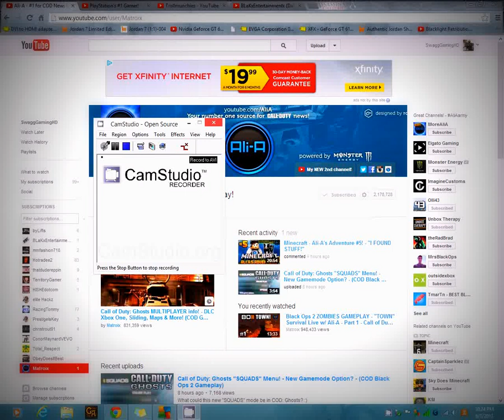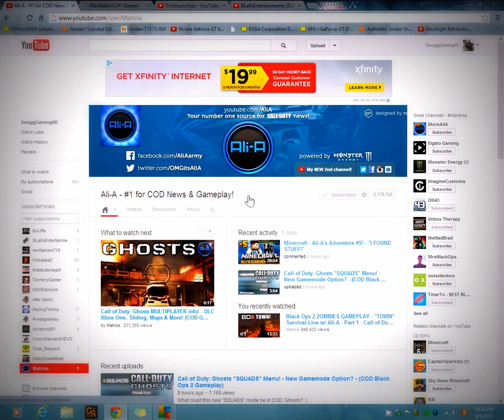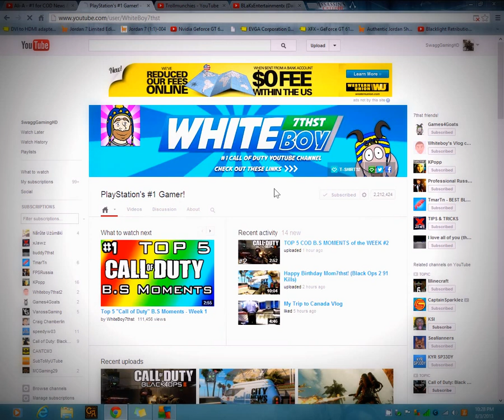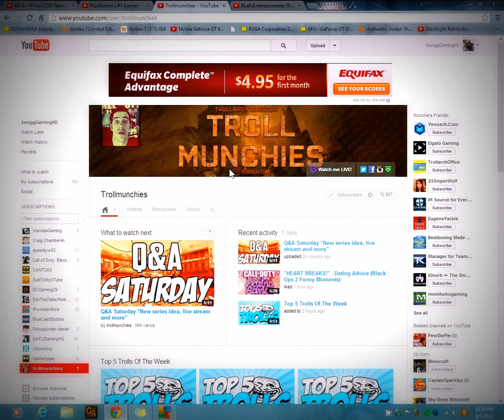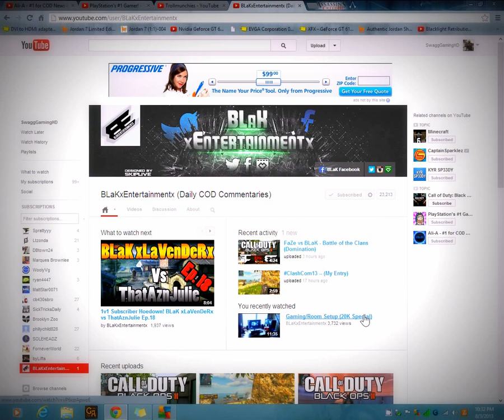Who Inspires Me? ( PLEASE WATCH! ) (HD)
Hello guys, this is SwaggGamingHD. This is just a video that i made to show the appreciation I have for the people I stated in this video. They work so hard to inform us of news. I just wanted to show how appreciative i am for the hard work they do. I would really like if fellow youtubers could help me be liking this video. Also commenting on this video. It would really mean the world to me if these guys could see this video. With that being said i hope you enjoy the video.